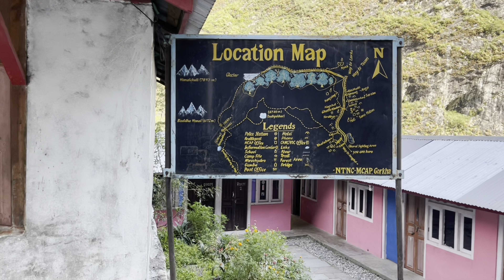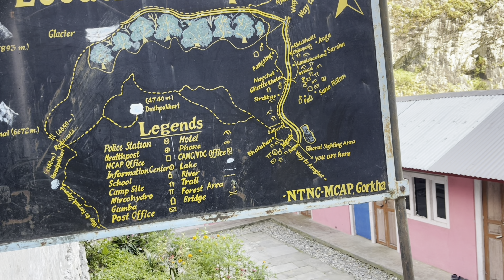TSUM VALLEY | HIDDEN VALLEY | EP:1 | 3500M-4500M | 4K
The Tsum Valley | The Hidden Valley
The Tsum Valley, also referred  to as the Hidden Valley, is a breathtakingly beautiful and sacred Himalayan pilgrimage site situated in northern Gorkha, Nepal. Inhabited by the Tsumpa, indigenous people residing in the high mountains at an elevation of 11,500 ft, they speak Tibetan and a distinct local dialect. Despite the harsh cold climate, these kind-hearted locals maintain a challenging yet admirable way of life. They adorn themselves in unique warm attire known as Chupa to combat the cold. Respect for life is deeply ingrained here, reflected in the prohibition of animal slaughter, leading to a heavy reliance on vegetables for sustenance. The warmth and hospitality of the Tsum locals extend generously to strangers, making this vlog all the more captivating and enriching to watch.

Video Editor: Tenor Lama / Karma Sherpa
Script writer: Tamdin Tsering
Video by: Karma Sherpa
Special Thanks to Tsum Valley People's,  Tshewang Dorje Dai and Ngawang Chodak Lama, Pema Dorje,  Suman Lama

“Thank you immensely to our wonderful supporters, and please continue showering your love on the young walkers family. “